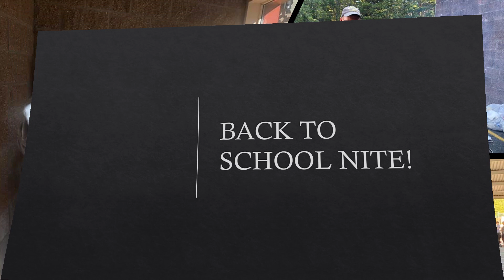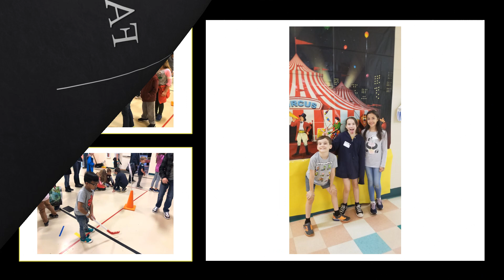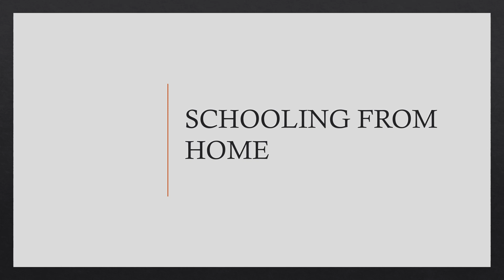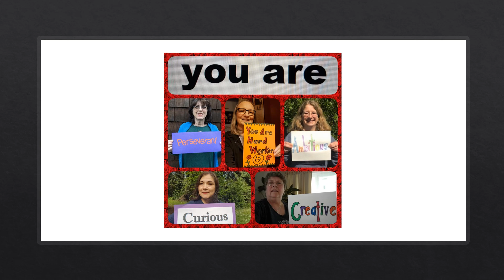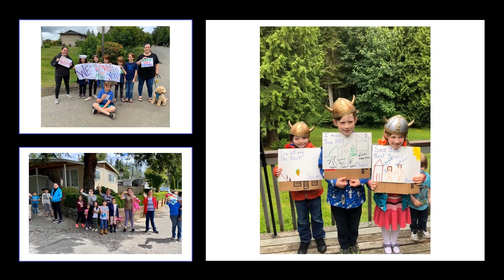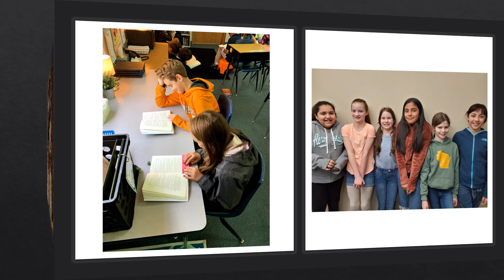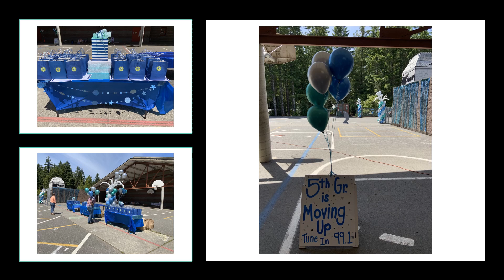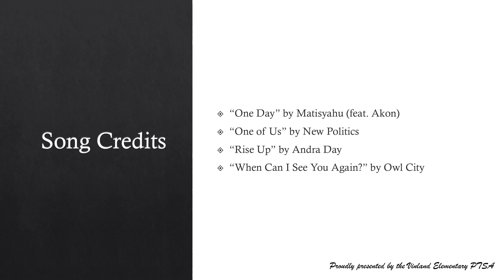Vinland Elementary Slideshow